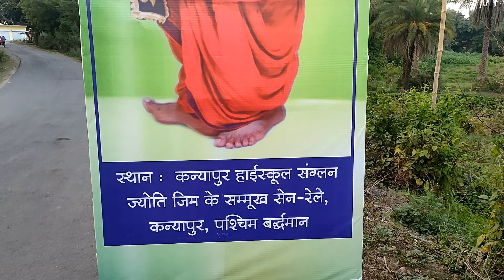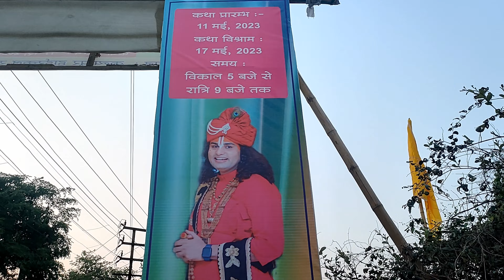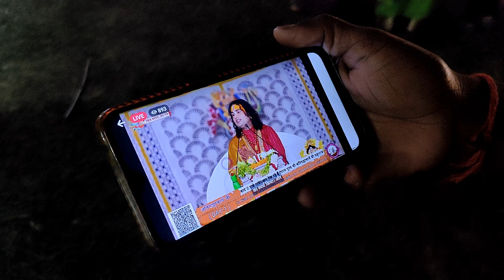श्रीमद्भागवत कथा - आसनसोल में | श्री अनिरुद्दाचार्य जी महराज Asansol, West Bengal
Sri Aniruddhacharya ji maharaj asansol
Asansol me sri Aniruddhacharya ji maharaj
Aniruddhacharya asansol
Aniruddhacharya ji asansol
Aniruddhacharya ji asansol me
Aniruddhacharya ji live asansol
Aniruddhacharya ji maharaj live
Aniruddhacharya ji west bengal
Asansol bhagwat katha
Asansol news today live
Iti kanyapur asansol west bengal
Kanyapur asansol
Several maidan asansol
asansol city of brotherhood
asansol latest news
asansol news today
live katha on sanskar tv